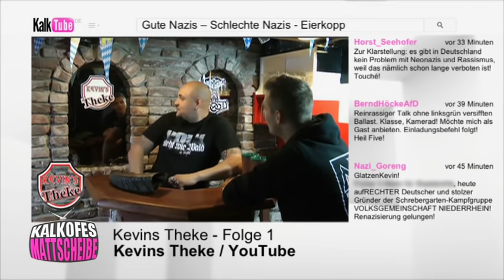Kalkofes Mattscheibe - Kevins braune Theke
Gute Nazis - Schlechte Nazis! Herzlich willkommen zur Talk-Show mit Markus Glatz für Rechtsradikale, um die kulturelle Weltoffenheit des modernen Nazitums zu zelebrieren.

Kalkofes Mattscheibe: Fresse 2020 - Der Jahresrückblick
Jetzt auf 5flix 👉  ow.ly/6MJG50CV2Xq

KALKOFES MATTSCHEIBE - Eine Tele 5 Produktion im Auftrag der Rat Pack Filmproduktion und Kalk TV.